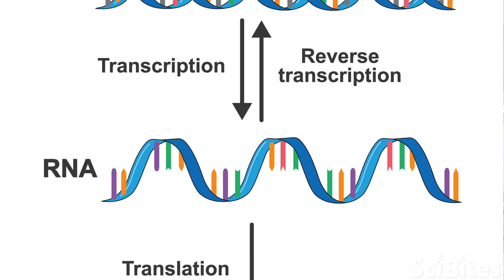NIH SciBites: Pinning Down RNA's Role in Infertility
In order for cells to produce proteins from their DNA, they first need to create an intermediary molecule called RNA. Like little kids at a birthday party playing “pin the tail on the donkey,” cells attach chemical tails to those RNAs, which change how proteins are made. Karl-Frédéric Vieux, a postdoctoral research fellow in the Intramural Research Program at the National Institutes of Health, examines how cells pin the tails on RNA and how those tails influence an embryo’s development in the womb. Learning more about this process could one day lead to RNA-based therapies for women who struggle with infertility.

To learn more about the research being done in Karl- Frédéric’s lab,

Interested in finding out for yourself what it's like to do research at NIH? Check out our training opportunities to learn about the IRP's programs for students, recent graduates, and postdoctoral fellows

The SciBites video shorts are produced by the @IRPatNIH. Check out their YouTube channel and visit their to learn more about the NIH IRP.